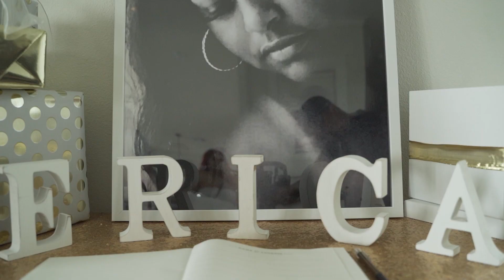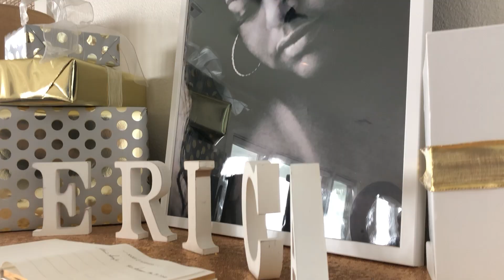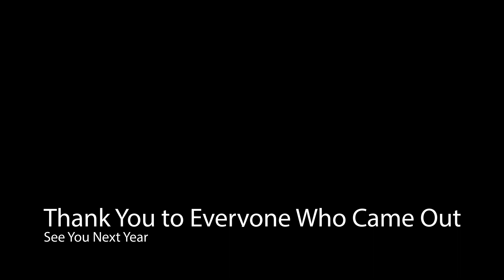Erica's 45th Birthday Party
Erica V. Williams 45th Birthday Party
Shot and Directed by Conrad of Alien DNA Films